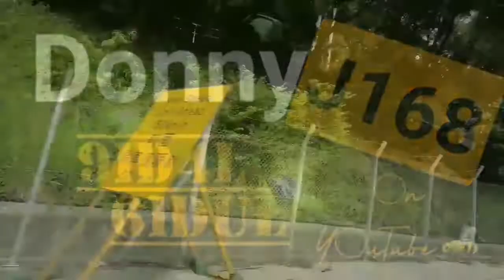menjemput impian.. LoL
menjemput impen